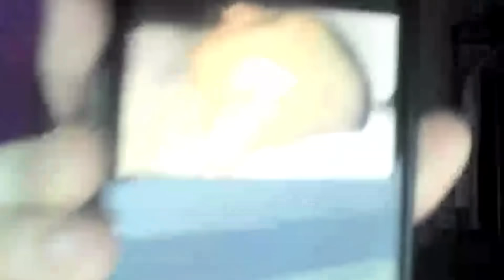CHUPISTREAM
Y sin chuniar eh